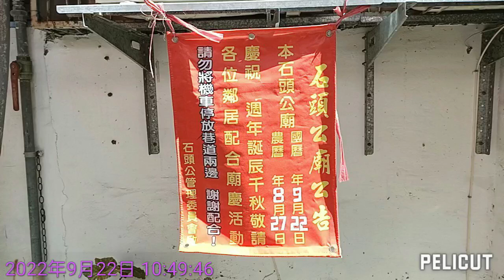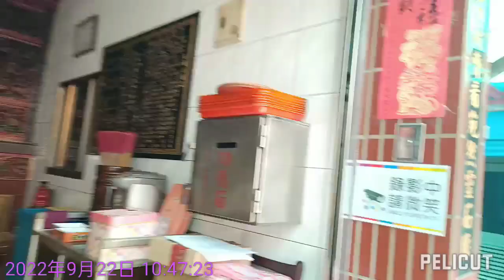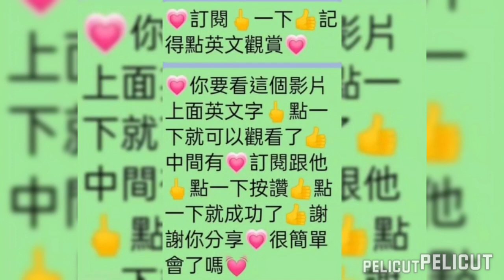❤️❤️石頭公廟人面黑石週年誕辰千秋❤️新北市新莊區民生街3巷18號❤️天賜之音❤️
🌺新北市新莊區🌺